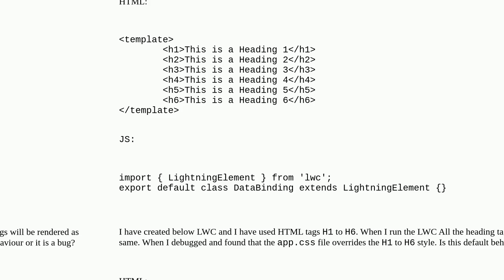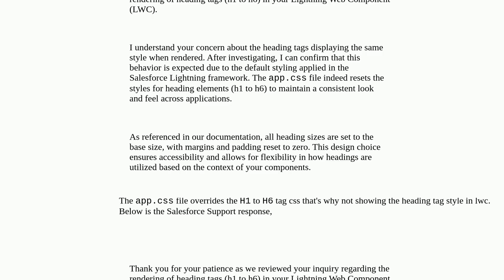Salesforce: H1 to H6 HTML tag not working as expected in LWC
H1 to H6 HTML tag not working as expected in LWC

A special thanks goes out to the community

  lightning-web-components css html